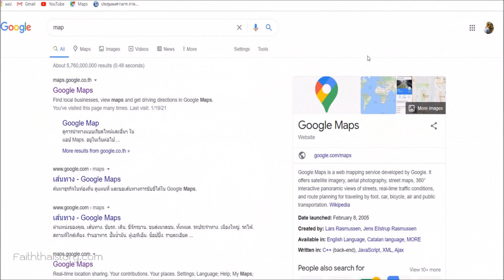วัดโคกสำโรง ซากวัดร้าง ท่ามกลางความเจริญที่เข้ามา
วัดโคกสำโรง ซากวัดร้างโบราณสถานในสมัยอยุธยา ท่ามกลางความเจริญในเมืองพระนครศรีอยุธยา หลงเหลือซากพระพุทธรูปหินทรายบางส่วน ซากอิฐ กระเบื้อง และซากกระเบื้องเชิงชาย

ช่องทางติดตามและข่าวสารของช่อง FaithThaiStory
Facebook Page ภารกิจเที่ยววัด
Facebook กลุ่มเที่ยววัดและโบราณสถาน
Facebook กลุ่มสรรพศาสตร์เรื่องราว ถิ่นลพบุรี สระบุรี นครนายก

FaithThaiStory (ท่องเที่ยวประวัติศาสตร์และวัฒนธรรม)